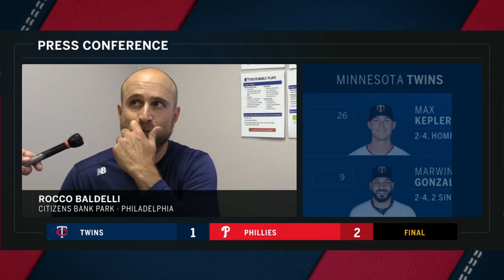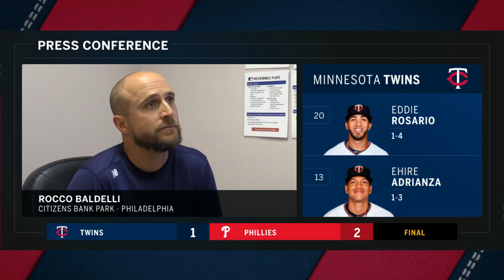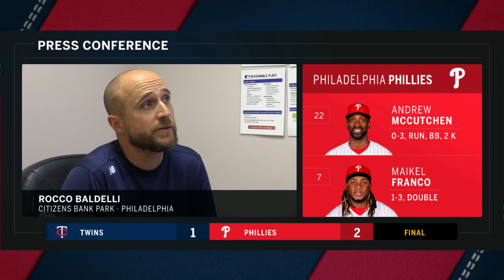Rocco Baldelli: "I thought we played a good game overall"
Rocco Baldelli on the Twins' 2-1 loss to the Phillies: "I thought we played a good game overall"